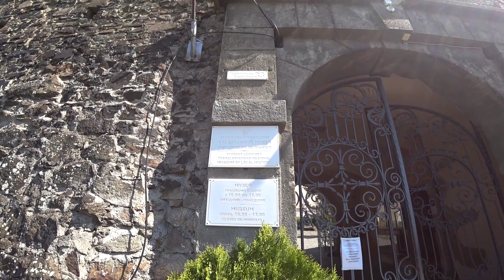Сакура. Ужгород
Мій перший фільм з цьогорічної поїздки Закарпаттям. Знайти найкраще місце, де цвітуть сакури - ще той квест! Приємного перегляду!